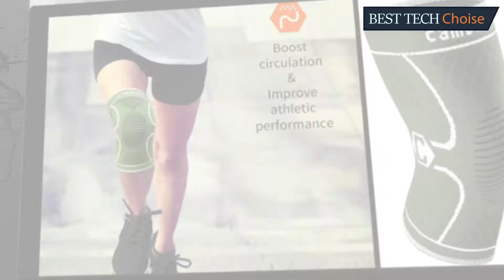Top 5 Knee Braces - (Amazon Best Sellers)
If you’ve ever experienced knee pain—whether it’s from wear and tear or surgery—you have probably already discovered that the market is pretty saturated with options for knee braces. We have listed the top 5 knee bands for you.

5 - MODVEL 2 Pack Knee Compression Sleeve | Knee Brace for Men & Women

4 - DOUFURT Knee Brace with Side Stabilizers for Meniscus Tear Knee Pain ACL MCL Injury Recovery Adjustable Knee Support for Men and Women

3 - TechWare Pro Knee Brace Support - Relieves ACL, LCL, MCL, Meniscus Tear, Arthritis, Tendonitis Pain.

2 - NEENCA Professional Knee Brace,Knee Compression Sleeve Support for Men Women with Patella Gel Pads & Side Stabilizers

1 - CAMBIVO 2 Pack Knee Brace, Knee Compression Sleeve Support for Men and Women, Running, Workout, Gym, Hiking, Sports